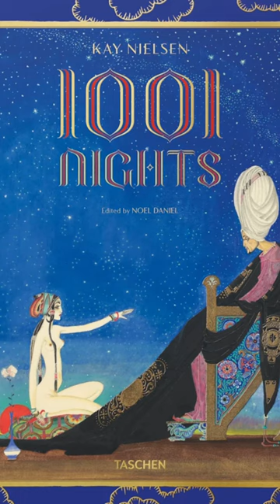Aladdin Facts | Channel Frederator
Cinematica: @StanLeeUniverse

Producer: @AmagiPublishing (@TheAmagiYT)
Narrator: @jeremyafreed
Writer: @jeremyafreed
Editor: @Imubi5